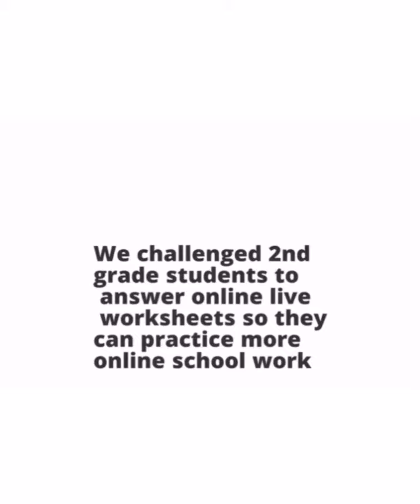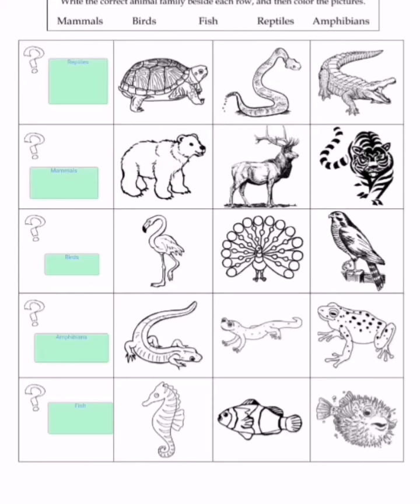مبادرة_مدارس_قمم_الحياة_العالمية Grade 1 live worksheet activities